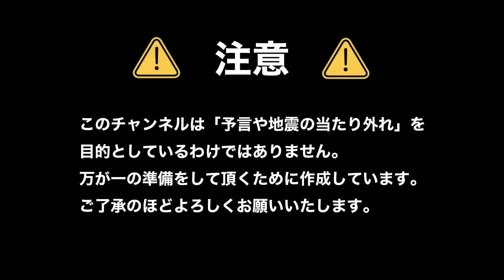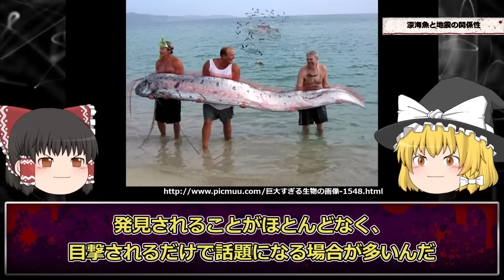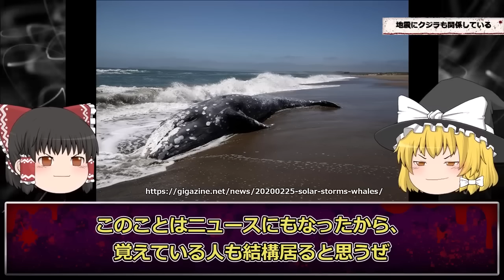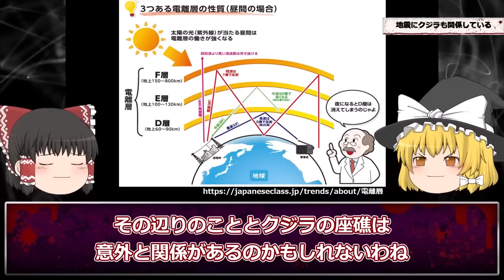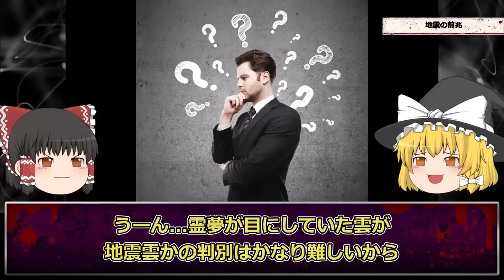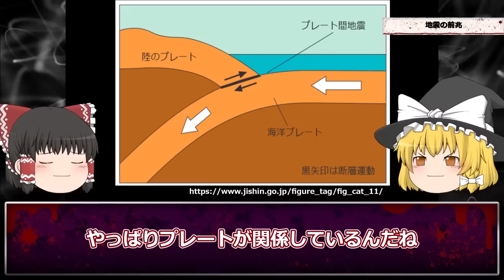【前兆】巨大地震の感知…各地で見られる深海魚の打ち上げの意味がヤバすぎる【大地震前兆】【ゆっくり解説】